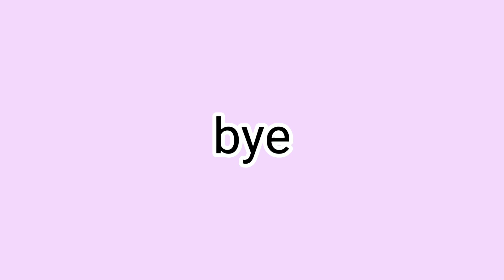° Material Girl meme °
Yee